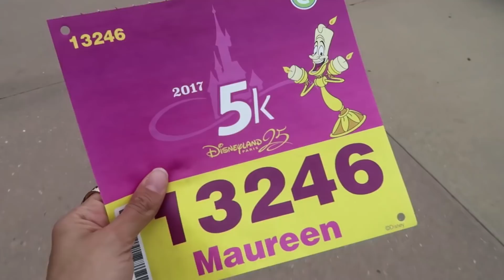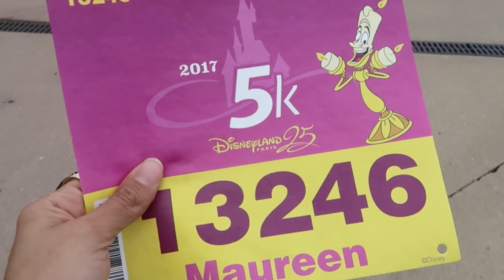RUN DISNEY MODE D'EMPLOI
Hello !
Comment se déroule une Run Disney à Disneyland Paris ? De la réservation des packages et dossard jusqu'à la ligne d'arrivée, je vous dit tout sur le Magic Run Week-end de Disneyland Paris !

N'hésitez pas à partager vos Run Disney en commentaires ou à poser des questions si je n'ai pas tout évoqué, je ovus souhaite un bon visionnage ! A très vite ! Et RDV au 5K cette année !

C O N T A C T  ▸  contact(at)hellodisneyland.com